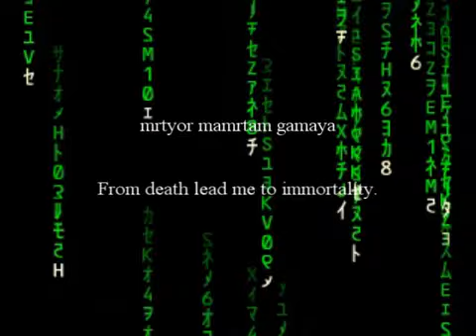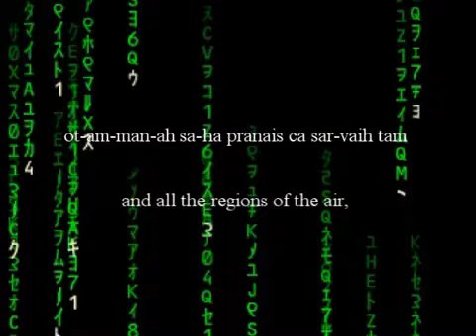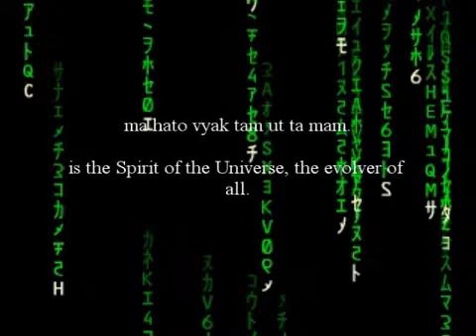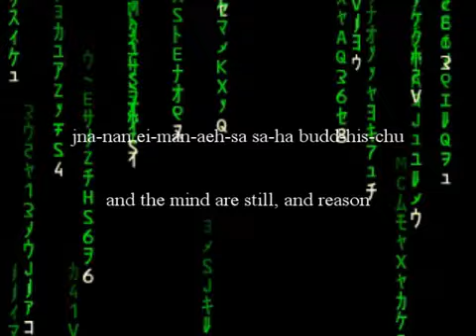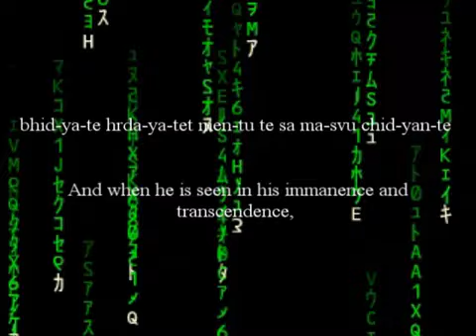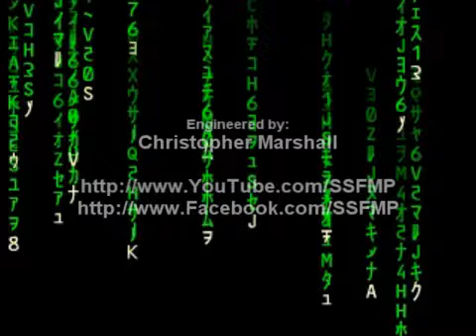Proof the Matrix is based upon Sophia Stewart's The 3rd Eye and the Real Neo A fantastic Prayer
Yep that's me in the thumbnail. Further Proof it's based on her book and Eye I.
From Darkness to Light Darkness was the evil energy and Light Immortality
From Death to Immortality
Much of it also testifies of my doings and teachings and power
He who knows both knowledge and action
Yes my actions and knowledge allowed me to overcome the world to become thee Son of Man Revelation as it is written only 1 overcame the world as well as death and thru his son he shared it. This also is in her book overcoming death to become immortal
From delusion to truth
Obviously I have thee Earth and Heavens inside me to shake them and change them at will they both witness for me
Yes in my perfect meditation I do 24 7 365 forever there is rest of mind and all limitless powers revelation also says you can rest for your works do follow you because I make the powers to grow constantly Sophia also speaks of this power via my 3rd eye if your body be full of light you eye will be single.
Again correct my God ki is hard to detect but it evolves us as it says in 2nd esdras those of heaven were made stronger as I became stronger it is thee outpouring of my spirit it is the Sun of righteousness it burns the wicked but grows those of God up limitlessly.
Then the silence of mind is the path of what I spoke of the growth side of the nervous system this is why the enemy does noise campaigns to try and disrupt my constant meditation and why I  am annoyed that nobody seems to care I am assaulted and why we haven't raptured yet on this version of earth it then causes bad karma to create disasters for you guys sake y'all should assist me. Sophia showed it as the devils effect it's the shock and awe I told you of it tries to invert our power of love just like how perfect love casts out all fear on the good side of inversion the tree of good and evil the nervous system the snake in the garden the reptilian mind.
And I do transcend Karma yet Karma is how my power is foundationed causality is much deeper than most 99.99999 percent of people know I am thee only 1 who knows it's depths it is my wife. Sophia also said one can not use the 3rd eye if impure those impurities becomes bombs. The Bible says they ascend not yet hinder those who are ascending. I can hardly believe that someone could create such a accurate prayer they must be aware. This is also why the devils in Hinduism shape shift into various things to try and disrupt my mediations my prayer. All that is in Sophia's The 3rd Eye for those have a Eye that Sees. Well now that I have done as my heart spirit lead me to teaching this starting out by simply wanting to add music to the real personality of Goku video to god inspiring me teach yet another Matrix Connection I can now go back to increasing my Power growth Speed Yet more Shortening those days by becoming made of more and more brilliant Light  if your eye is sharp you will see the enhancements and feel them Amen.